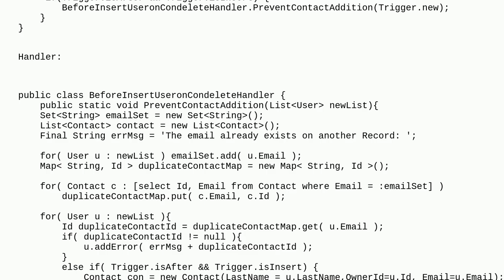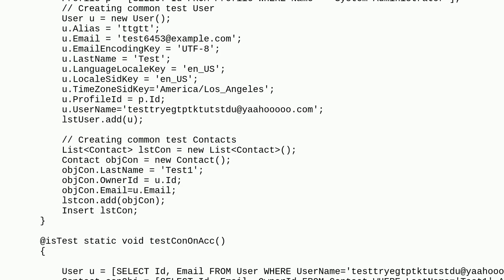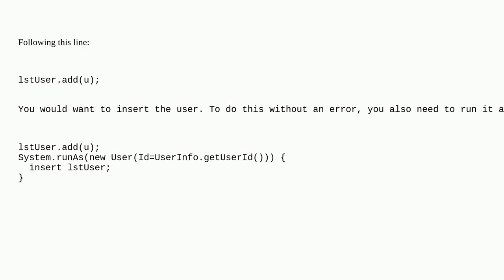Salesforce: System.DmlException: Insert failed. First exception on row 0; first error: INVALID_CR...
System.DmlException: Insert failed. First exception on row 0; first error: INVALID_CROSS_REFERENCE_KEY, Owner ID: owner cannot be blank: OwnerId

A special thanks goes out to the awesome community

  trigger code-coverage apex unit-test failing-tests